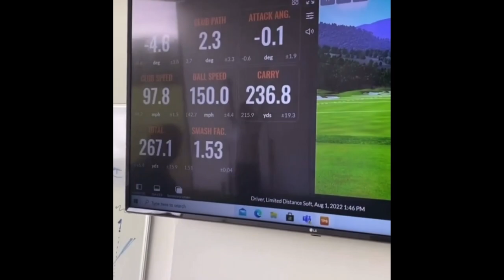NCAA 2024 Candidate Izzy Hurrion